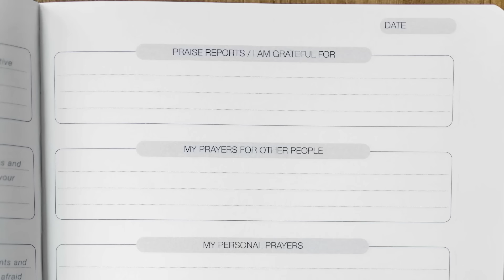The hard truth about sinning as a Christian…